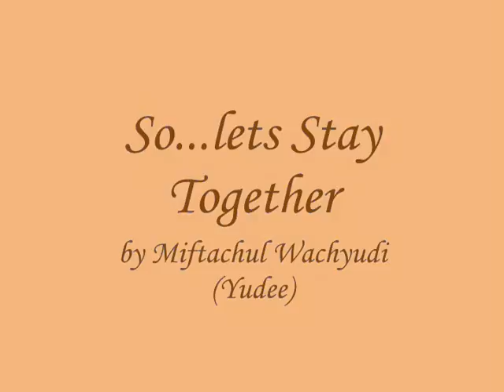So...lets Stay Together